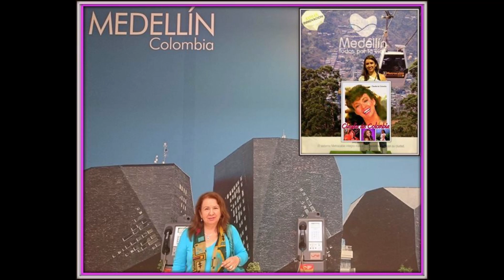Helenita Vargas & Claudia de Colombia-Luz de Luna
Cantantes Colombianas
Helenita Vargas-La Ronca de Oro
Claudia de Colombia